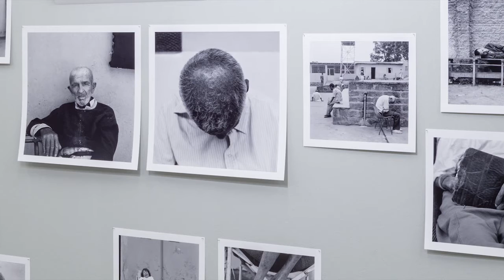FINDING. TORBEN ESKEROD @FFF: BRAZIL (1991 ongoing)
FINDINGS - DIGITAL with pictures and and information about the works of Danish photographer Torben Eskerod.

Listen to curator Alison Nordström introducing Eskerod’s series “BRAZIL”. The project started in 1991 together with the anthropologist João Biehl is about Brazilians living apart in village communities, being abandoned by society because of mental or physical illness. For the ongoing work Eskerod travels regularly to Brazil. His combination of documentary and street photography offers particular insights into his artistic way of seeing.

FINDINGS. TORBEN ESKEROD: a survey of the work by Danish artist Torben Eskerod (*1960), who is known for his sensitive portraits and intriguing architecture and landscape photography. The FFF exhibition, curated by Alison Nordström, shows 22 series from almost 30 years of Torben Eskerod’s work.

FINDINGS - DIGITAL mit Bildern und Informationen zu den Arbeiten des dänischen Fotografen Torben Eskerod.

Kuratorin Alison Nordström präsentiert die Serie BRAZIL. Das Projekt, das Eskerod 1991 gemeinsam mit dem Anthropologen João Biehl gestarted hat, zeigt Menschen, die wegen Krankheit von der Gesellschaft verlassen wurden, und nun in eigenen Dorfgemeinschaften leben. Für das fortlaufende Projekt entstehenden Bilder, ein Mix aus Dokumentation und Street Photography, zeigen auf besondere Weise Eskerods künstlerische Sichtweise.

Die Ausstellung FINDINGS. TORBEN ESKEROD, kuratiert von Alison Nordström, umfasst 22 Werkserien aus 30 Schaffensjahren von Torben Eskerod (*1960),. Der dänische Fotograf ist bekannt für seine einfühlsamen Porträts, Architektur- und Landschaftsaufnahmen.